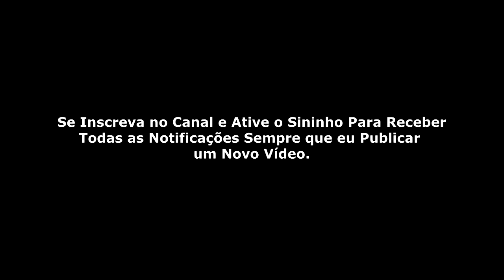SÉRIE COPYWRITING VÍDEO 04 - O Poder Supremo do Gatilho da Autoridade.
VÍDEO 04 - O Poder Supremo do Gatilho da Autoridade. Aprenda a Influenciar e persuadir pessoas através do poder supremo do Copywriting.

O vídeo três foi bloqueado pelo Youtube porque eu utilizei um vídeo de uma pegadinha do SBT para dar exemplo do Gatilho da autoridade. Mas você pode ver o vídeo em minha página do Facebook.

Seja bem vindo a essa série extraordinária de Vídeos sobre Copywriter. Esse é o quarto de uma série de vídeos que estarei publicando aqui no Canal para te Ajudar a aumentar suas vendas.

O Copywriter é um influenciador nato. Ele sabe utilizar cada palavra para fazer as pessoas reagirem de forma positiva a suas campanhas publicitárias.

E, nessa série extraordinária de vídeos sobre Copywriting, você vai mergulhar fundo e descobrir o mundo milionário por trás do poder das palavras Magnéticas.

Aqui, você vai aprender a criar transe de vendas através das palavras. Seus clientes irão implorar para comprar de você e não do seu concorrente.

Você está preparado para subir para o próximo nível?